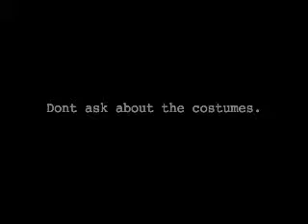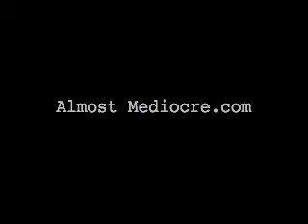This A.M. Century: Part 1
AM drinks.